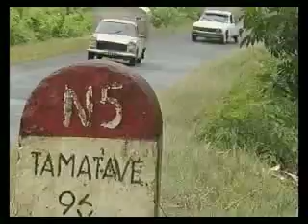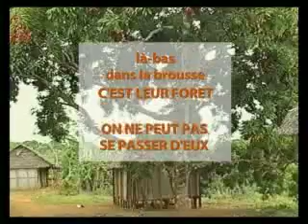Le marché du letchis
Reportage sur le marché du letchis à Madagascar - de la cueillette aux containers des exportateurs.